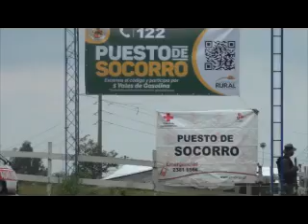Mujer da a luz en una unidad de Bomberos Voluntarios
Elementos de la Sesenta y cinco compañías de Bomberos Voluntarios del municipio de San Rafael Pie de la Cuesta San Marcos, se dirigían al Hospital Regional de San Marcos con una paciente con trabajo de parto. Quien ya no espero a llegar a dicho centro hospitalario por lo que fue atendida en el Puesto de Socorro que se tiene instalado.
La señora que dio a luz a una linda bebita Bomberos Voluntarios del referido municipio le brindó el apoyo respectivo en dicho puesto salió muy bien del parto por lo que fue remitida al Hospital Regional de San Marcos, para que lo evaluaran a la beba y a ella se indicó.